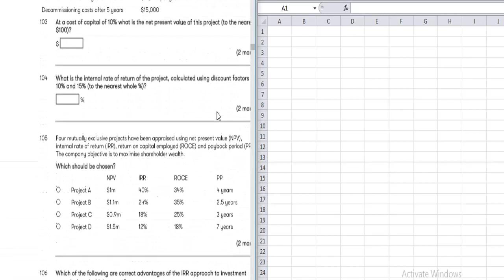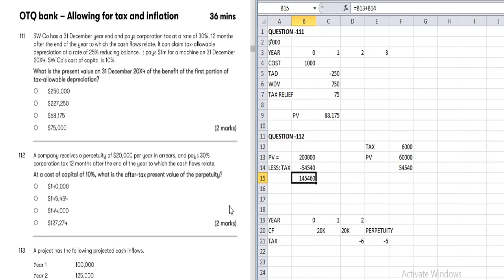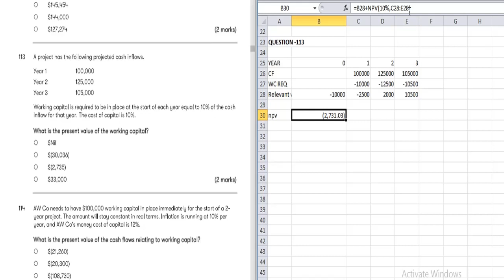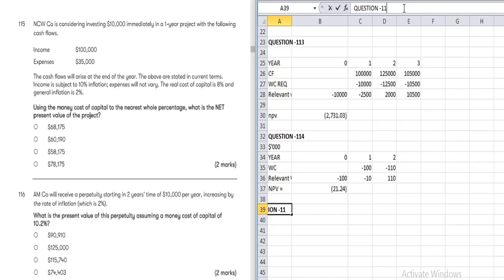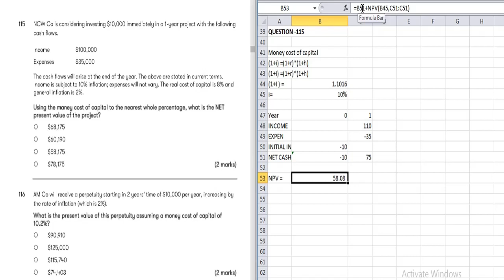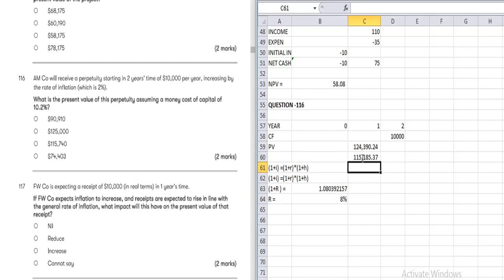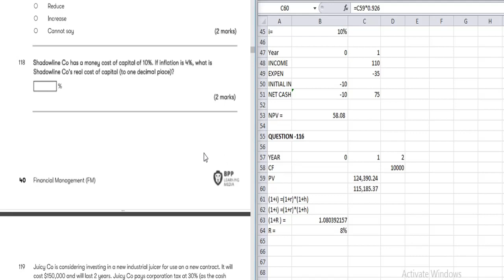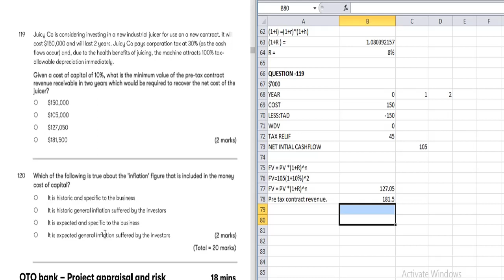ACCA F9/FM - BPP Exam Kit Financial Management-Section-A (Question-111-120)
Topic :
-ACCA Financial Management BPP Exam Kit F9